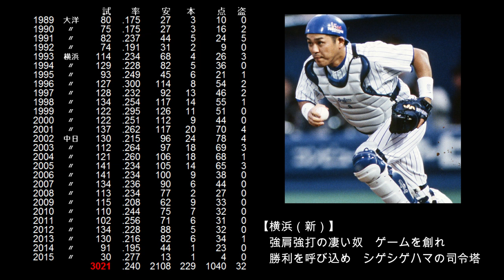【選手別応援歌】谷繁 元信[2球団]（横浜ベイスターズ～中日ドラゴンズ）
【歌詞】
[大洋]
鍛えたそのパワー　かっとばせ　勝利をさぁ目指せ　ホームラン
[横浜(旧)]
ベースを盗む奴を　絶対許さぬ　正義の強肩唸らせて　シゲ退治しろ
[横浜(新)]
強肩強打の凄い奴　ゲームを創れ　勝利を呼び込め　シゲシゲハマの司令塔
[中日(旧)]
ゲームを創れ　煌めくナイスリードで　今日も期待してます　シゲシゲファイトだ
[中日(新)]
(前奏)オオオ…　攻めろ　さぁそのリードで
オー魅せろ　その眼差し　さぁ谷繁元信　勝利へ導け　戦え経験武器に

日本プロ野球史上最多記録となる3021試合の出場！
横浜時代は38年ぶりの日本一、
中日時代は4度のリーグ優勝に加え53年ぶりの日本一を果たした。
中日の兼任監督も務めた球界を代表するキャッチャー！

【選手情報】
たにしげ もとのぶ
右投右打　捕手
1970年12月21日　広島県比婆郡出身
江の川高等学校～横浜大洋ホエールズ～横浜ベイスターズ～中日ドラゴンズ～[監督]中日ドラゴンズ
1988年ドラフト1位

【タイトル】
ベストナイン(1回)：
　1998年
ゴールデングラブ賞(6回)：
　1998年、2006年、2007年、2009年、2011年、2012年